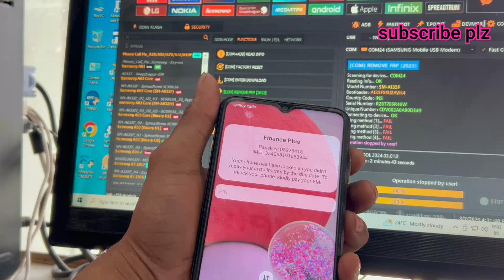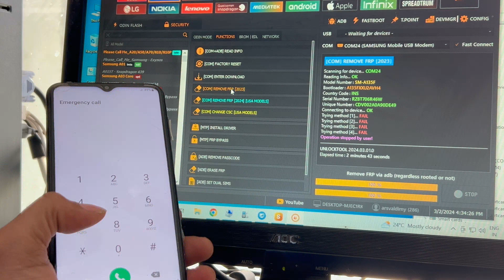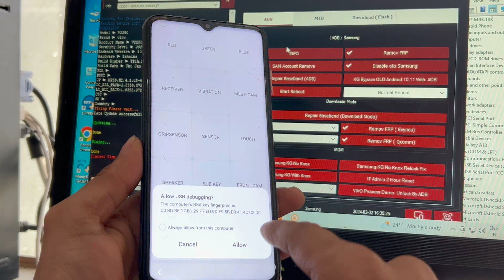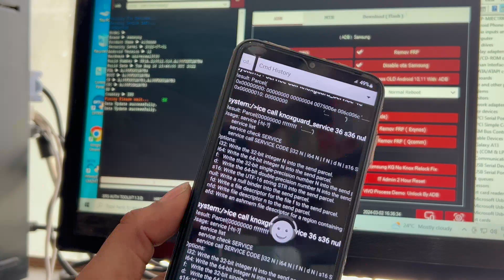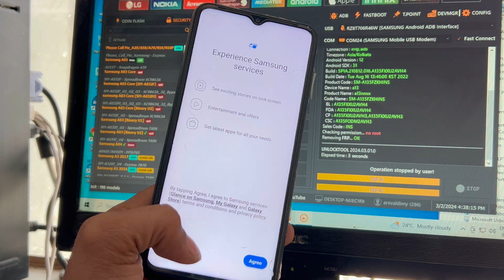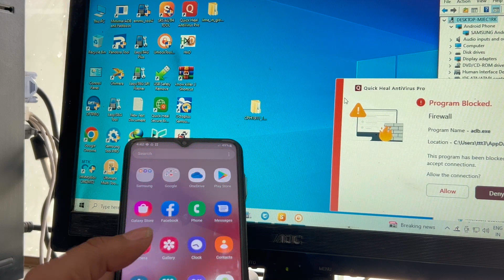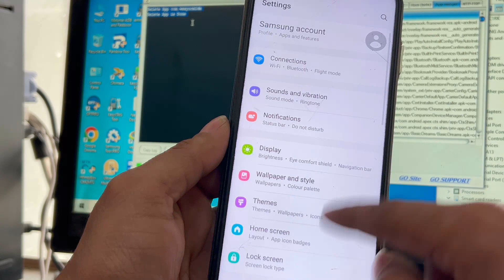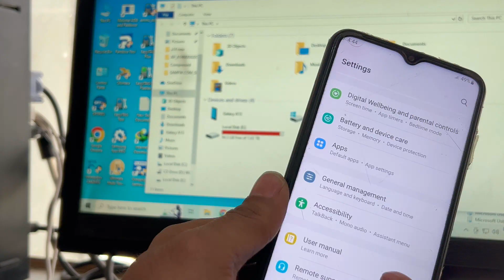SAMSUNG A13 A135F U5 KG LOCK Remove Solution |SAM a13 Finance Remove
this video only knowledge purposes
plz dont mind

samsung a13 kg prmanet remove srs tool
srs too kg remove kese kre
samsung kg remove kese kre srs auth tool se
srs auth tool kg rmove mathourd
samsung a13 kg lock remove
samsung kg lock remove permanently
SAMSUNG All Models KG Lock Bypass
Samsung A13 Kg lock remove permanent, finance
SAMSUNG A13 A135F U5 KG LOCK Remove Solution
sam a13 kg rmove srs tool
samsung a13 ka lock kaise tode
Unlock Samsung A13 Without Password
Samsung A13 KG Lock Remove Permanently without credit - SM-A135f Samsung KG Lock remove 2024 Finance
SAMSUNG GALAY A13 HARD RESET | HOW TO UNLOCK SAMSUNG GALAXY A13
Samsung A13 5g finance lock solution | Finance lock kaise tode
Samsung Finence Pluse Louck Remove Samsung a13 kg lock remove 100% prof
Samsung Finance Lock & MDM LockRemove Samsung a13 kg lock remove 100% prof
Samsung A23 5G Frp Bypass,Griffin unlocker, One Click remove frp MDM lock Frp A236e frp 2024
SAMSUNG KG REMOVE | SAMSUNG Finance plus Lock Remove